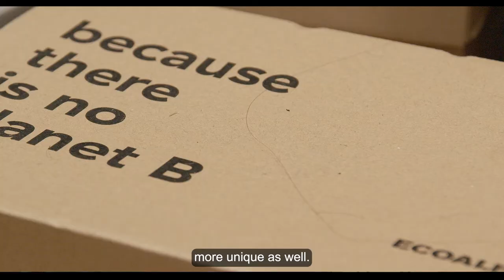Love Your Town Centre: Un-Common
Visit Un-common:
366 Old York Rd, London SW18 1SP

Opening Hours.
Monday, Tuesday, Wednesday, Friday and Saturday:  11am - 5.30pm